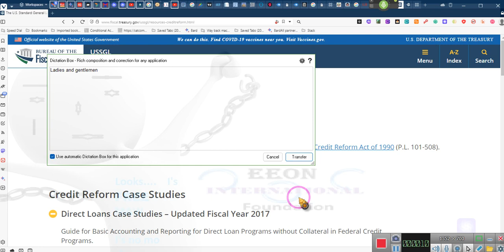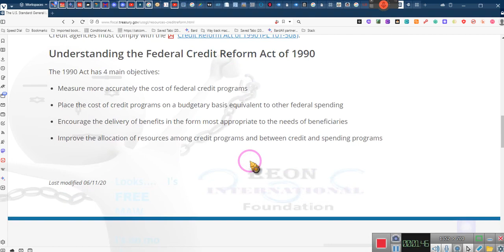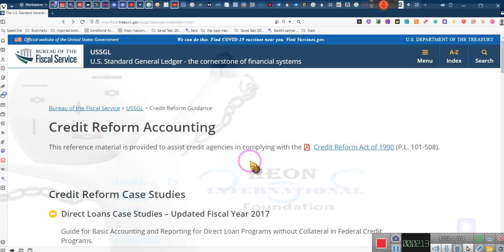~Direct Credit ACCOUNTING~~ ~EE 2023 12 20